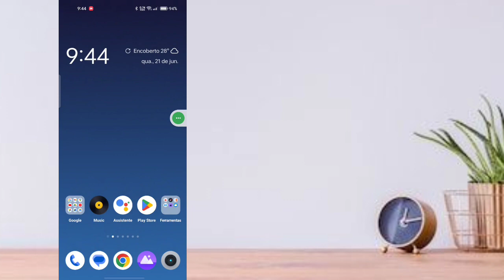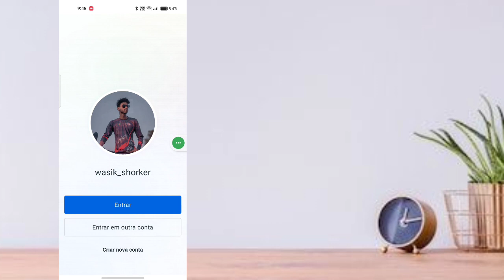Instagram Problemas Direct 2023 (DMS) Como resolver! | Como o DM do Instagram não está carregando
Se você está procurando um vídeo sobre como corrigir o problema de Dm do Instagram que não está abrindo? aqui está! Neste vídeo, mostrarei como o DM do Instagram não está carregando. Certifique-se de assistir ao vídeo até o final. Você aprenderá como a mensagem direta do Instagram não está aparecendo? Isso é fácil e simples de fazer no seu telefone

  Resolva suas dúvidas

DM do Instagram não aparece
Problema de Mensagem Direta Não Funcionando no Instagra
por que minhas mensagens diretas do instagram não estão aparecendo em 2023?
instagram dms não funciona 2022
instagram dms travado na tela de carregamento
instagram dms não está funcionando hoje
instagram dm carregando círculo
atualização do instagram dm não está funcionando
por que minha mensagem direta do instagram não está funcionando
problemas de DM do instagram
DM não continua carregando problemas
instagram dm não carrega
atualização do instagram messenger não aparece
como consertar instagram dm não carregando
como corrigir instagram dm não está funcionando

ISENÇÃO DE RESPONSABILIDADE: Este canal NÃO promove ou incentiva nenhuma atividade ilegal, todo o conteúdo fornecido por este canal destina-se apenas a FINS EDUCATIVOS. Isenção de responsabilidade de direitos autorais De acordo com a Seção 107 da Lei de Direitos Autorais de 1976, é permitido o "uso justo" para fins como crítica, comentário, reportagem de notícias, ensino, bolsa de estudos e pesquisa. O uso justo é um uso permitido pelo estatuto de direitos autorais que, de outra forma, poderia estar infringindo. O uso sem fins lucrativos, educacional ou pessoal inclina a balança a favor do uso justo.